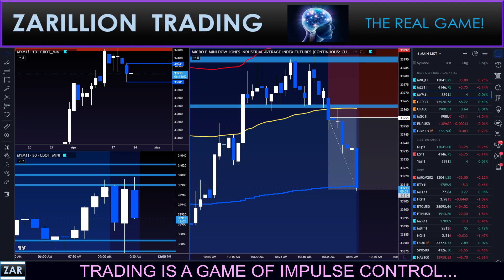+43.00 POINT WIN! DOW! ZONE REVERSAL2